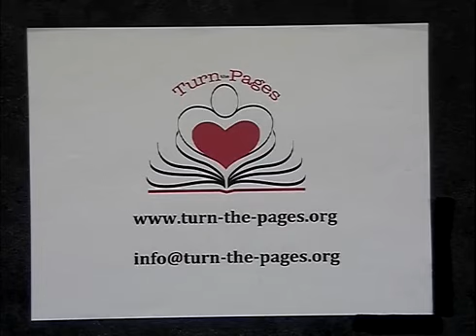John Rogers (Jpilla Bey) on Turn the Pages with host Author Rivers ep 3